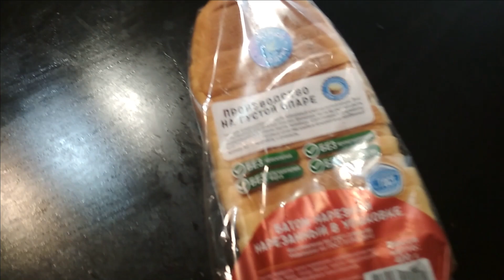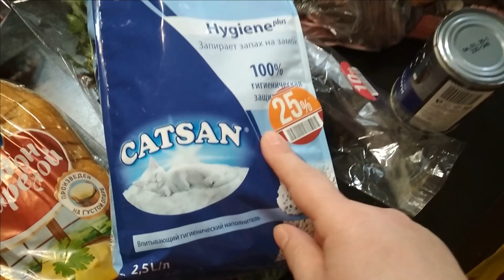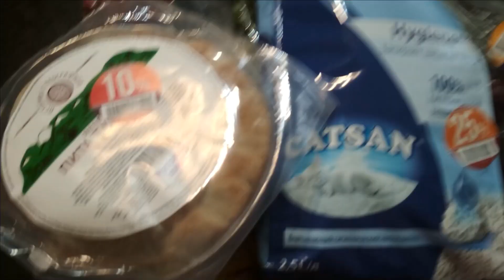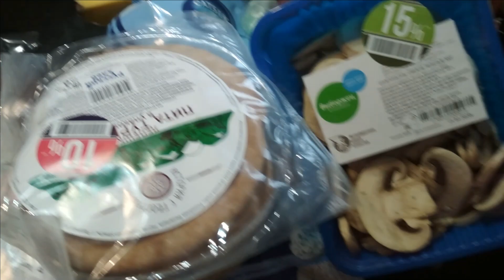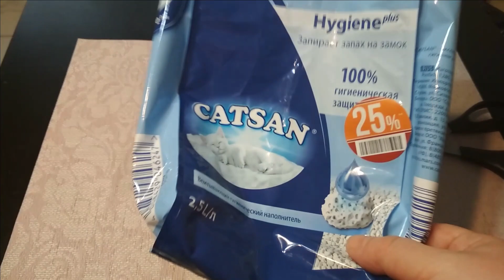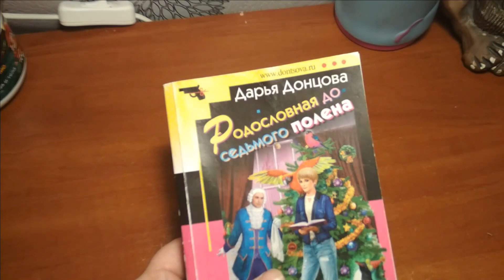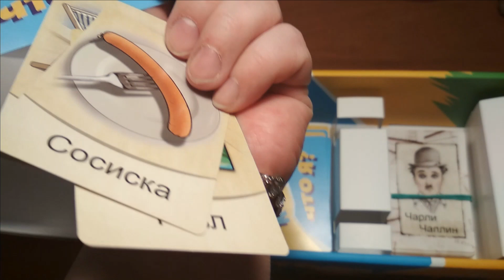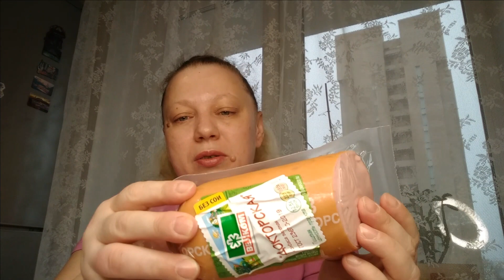ВЛОГ / ПОКУПКИ ДИКСИ / НАПОЛНИТЕЛЬ CATSAN / ПОСТНОЕ МЕНЮ / ПОДАРКИ НА 8 МАРТА / КАК ВЫБРАТЬ КОЛБАСУ